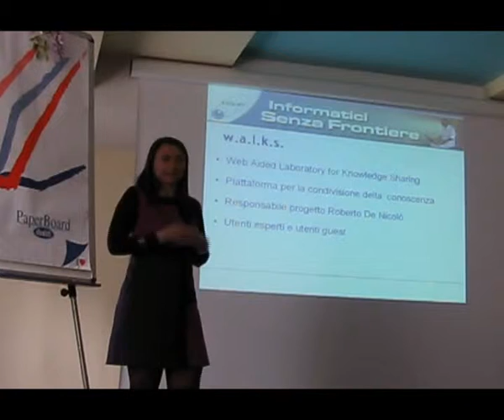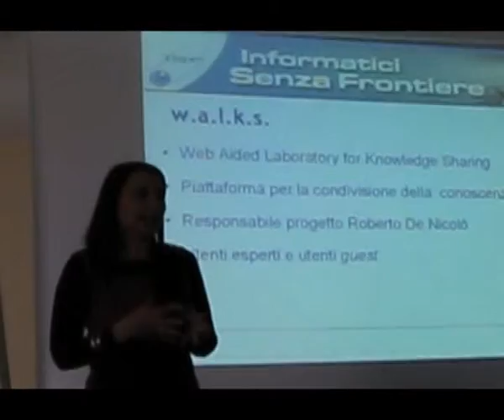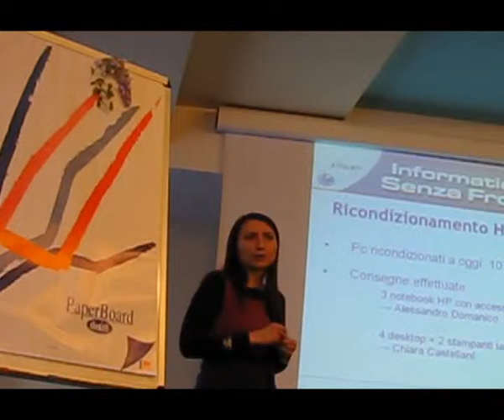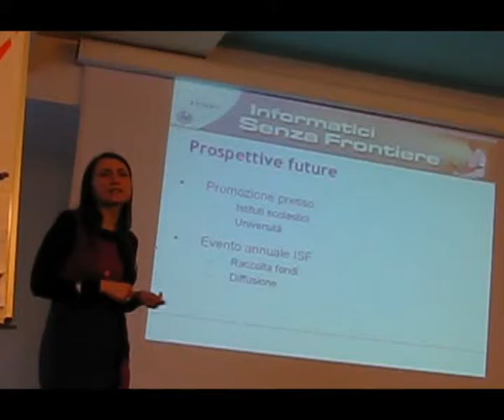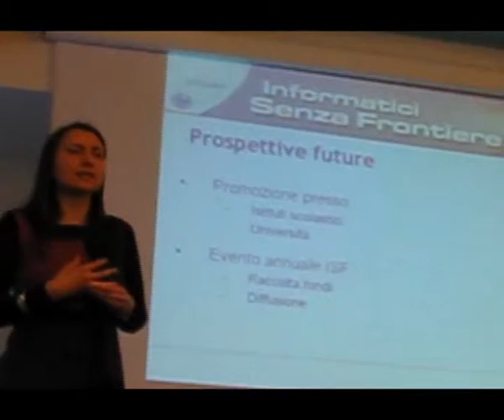ISF - Meeting Treviso 2009 - Intervento Chiara de Felice